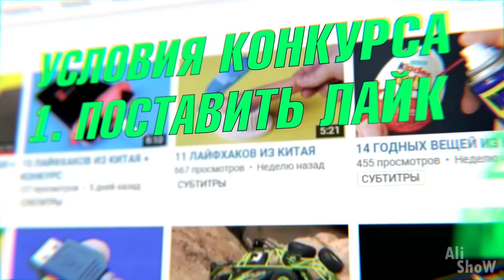25 Новых Вещей с Aliexpress, От Которых Ты Офигеешь / Новые Вещи с Алиэкспресс + КОНКУРС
25 Новых Вещей с Aliexpress, От Которых Ты Офигеешь / Новые Вещи с Алиэкспресс + КОНКУРС